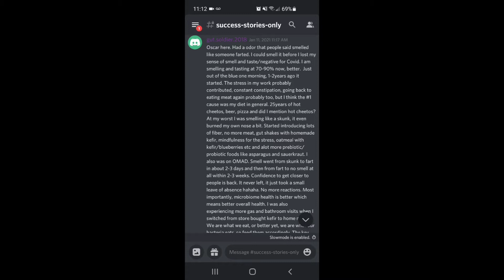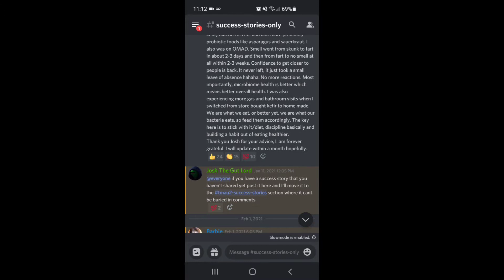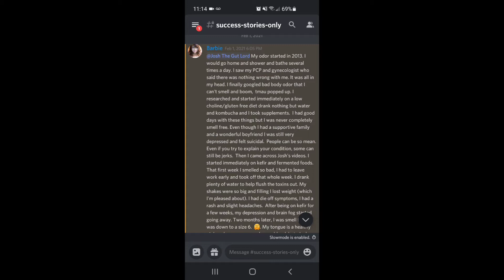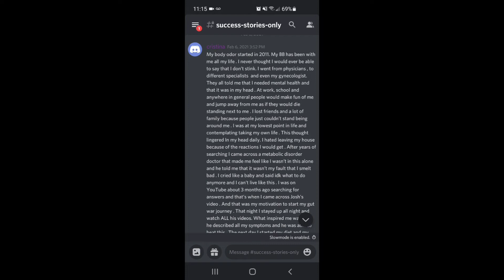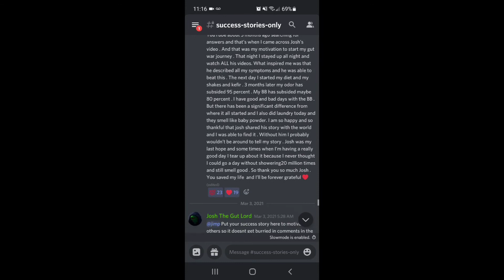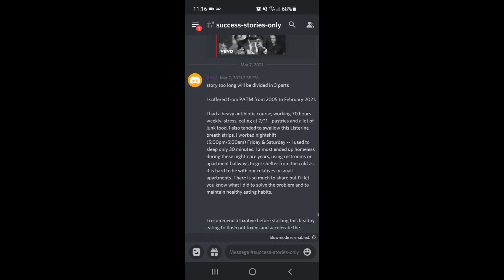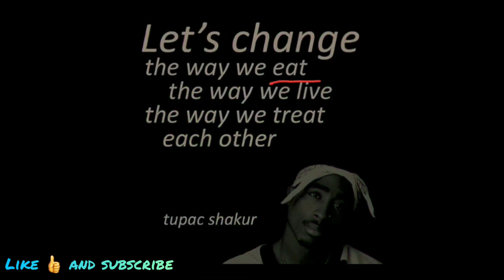Some Tmau2 Success Stories!!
GUT TEST

FERMENTED SCOBYS! THE WARRIORS YOU SEND TO WAR!
Milk Kefir Grains
Water Kefir Grains
Kombucha Scoby

WEAPONS FOR THE GUT WAR
Big Berkey
Kefir/Kombucha Jars
Blender Bottle
Nylon Strainer Set

SKIN MICROBIOME-FRIENDLY HYGENE
pH 5.5 Shampoo
pH Body Wash

COFFEE REPLACEMENT
Organic Matcha

LOW CHOLINE PROTEIN
Hemp Protein
Brown Rice Protein

PROBIOTIC PILL REINFORCEMENTS
Probiotics Women/Men
Probiotics Men
Probiotics Women

All of this is unlicensed advice that you don't have to take.

These are just SOME of the TOXIC Chemicals they put in our food.
(AVOID THESE BELOW)
Palm Oil
Glyphosate
Corn Syrup
Splenda
Trans Fats
Olestra
Sucralose
Dextrose
Sorbitol
Aspartame
Cotton Oil
Soy Isolates
Soy Products
Corn Products
Yeast Extract
Natural Flavors
Artificial Colors
Soybean Oil
Ascorbic Acid
Maltodextrin
Acesuifame K
BHA and BHT
Carrageenan
Sodium Benzoate
Sodium Nitrite
Potassium Benzoate
Modified Starch
Caramel Coloring
MSG and Derivatives
Azodicarbonamide
Anything Hydrogenated
High Fructose Corn Syrup
Brominated Vegetable Oil

ALL OF THIS IS JUST ADVICE.    LIKE , SUB and SHARE join and help fight The Gut War!